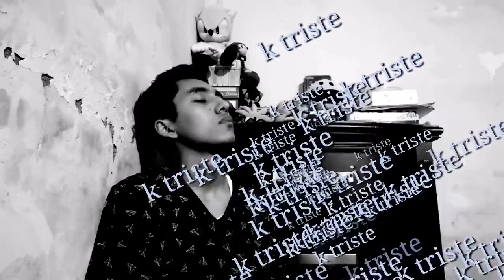Canciones tranquilas que AMARAS!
Espero les guste este video, se que no estan acostumbrados a ver mi cara fea, aunque le puse mucho amor a este video que hice rapido para no dejar morir el canal
Canciones utilizadas en el video (en orden de aparicion):
Como extra, es probable que la proxima semana consiga una tableta grafica, asi que es muy seguro que el canal se llene de osu! y tal vez algun speepaint, quien sabe, por mientras, los quiero! ❤️
---NINGUNA DE LAS CANCIONES UTILIZADAS EN ESTE VIDEO SON MIAS, TODOS LOS DERECHOS PERTENECEN A SUS RESPECTIVOS DUEÑOS---